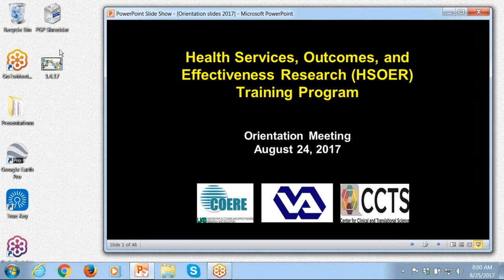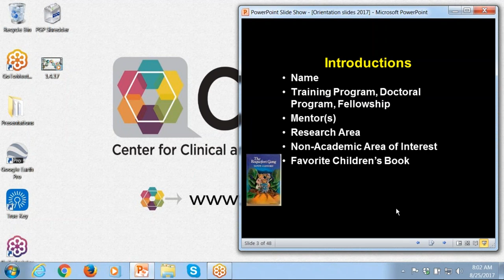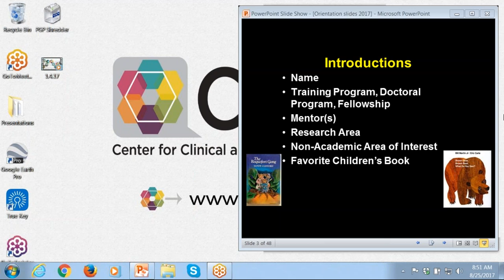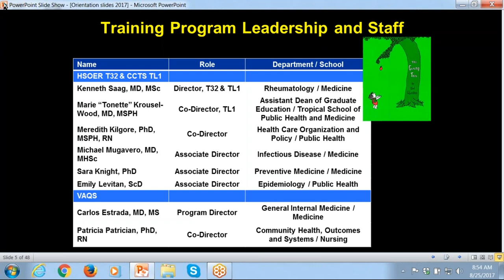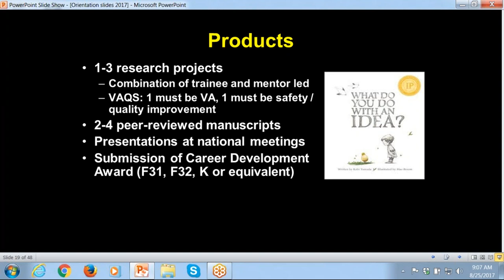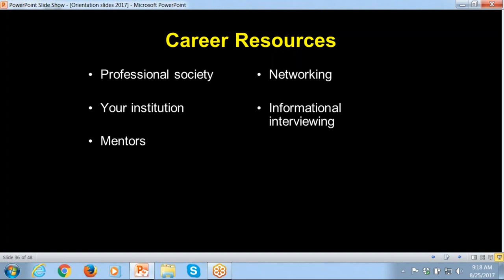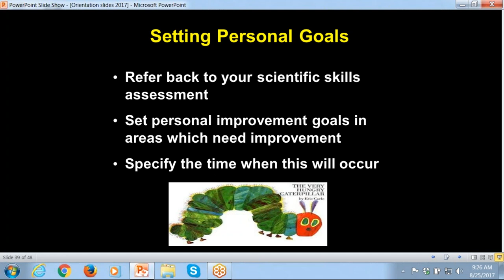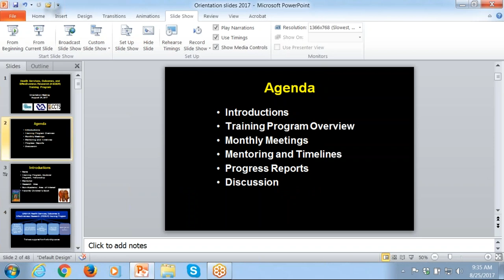HSOER Orientation Meeting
Part of the HSOER Training Program (Fellows) meetings. Speaker Ryan Outman. Recorded August 25, 2017 at PCAMS on the campus of UAB.